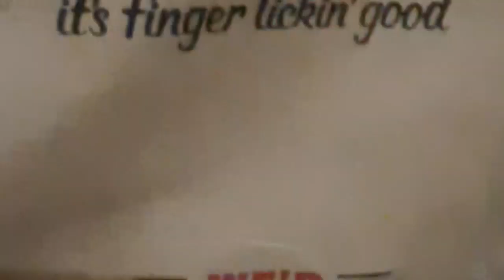2024 की शुरुआत मस्ती से ||sangeeta panwar ||sangee k videos n vlogs